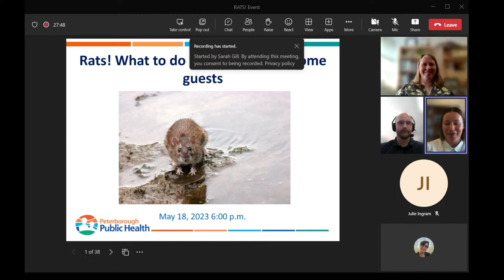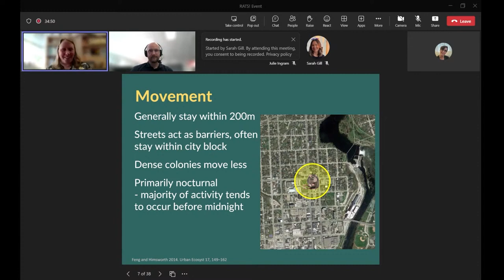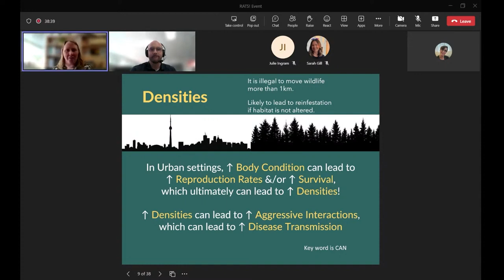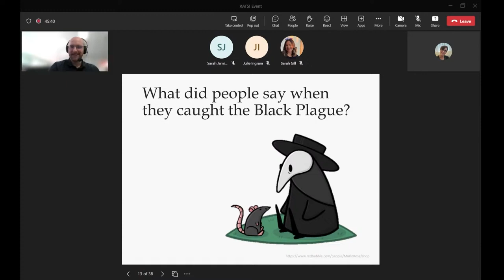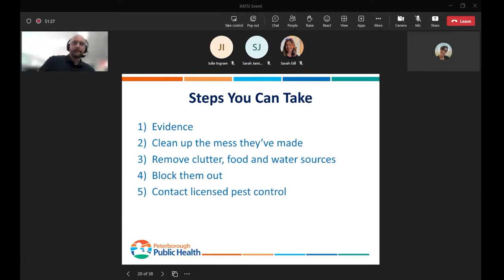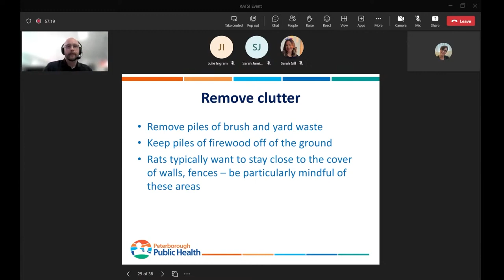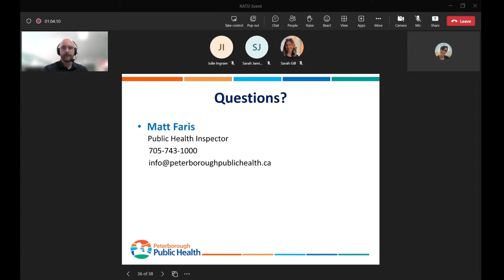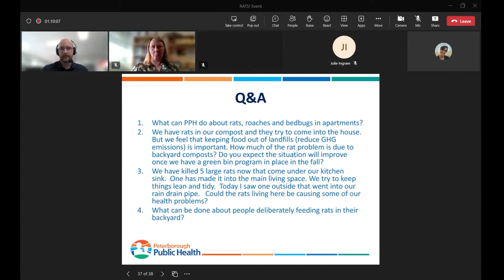Peterborough Public Health RATS!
Learn from Trent University Professor Dr. Sarah Jamieson and Peterborough Public Health Inspector Matt Faris as they provide information on rats in Peterborough Ontario.

Dr. Jamieson provides evidence on local rat populations, breeding habits, and myths about compost. Matt discusses how to identify traces of rats, how to prevent them from entering your home or business, and how to get rid of them if they do.